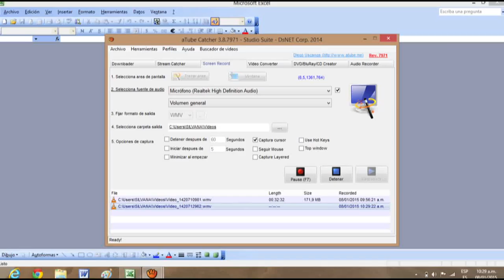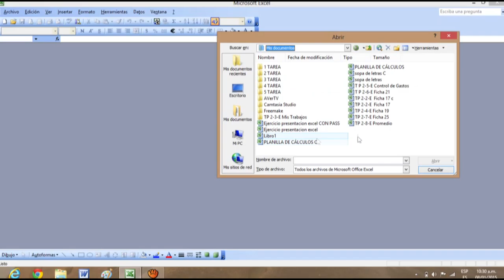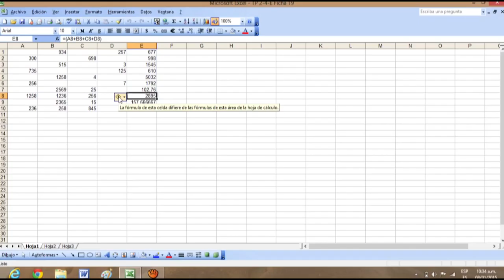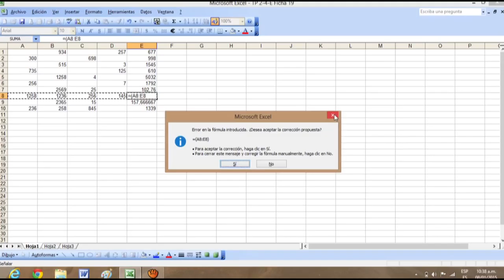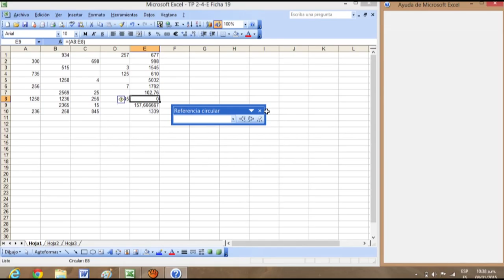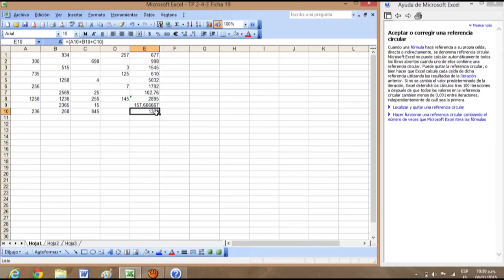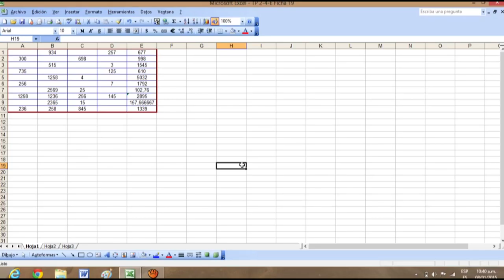Segundo TP Nº 4